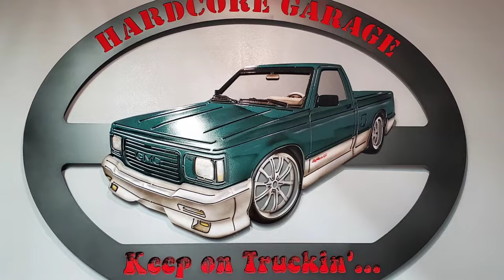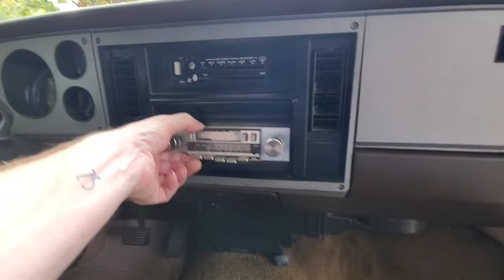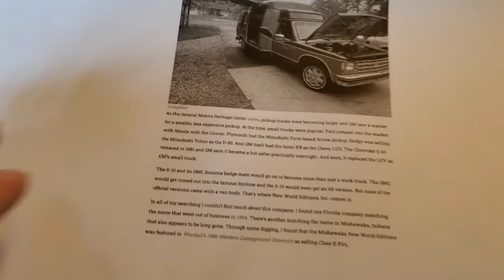Driving a 40 year old Chevy S10 Conversion Camper Limo 500+ miles home!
We have been watching this thing for the last few years and finally decided to check it out! what a unique piece of s10 history! possibly 1 of 5 produced by the conversion company.  20' long and 7' tall has to be a rare thing to see!
come along for the ride and check out this beautiful 1984 Chevrolet S10 2.8 v6 automatic with ac and cruise.

Chevrolet pick up truck gmc sonoma s15 blazer Jimmy bravada syclone typhoon gt minitruck mini truck minitruckin stock lowered low bagged camper bud van converted camping glamping